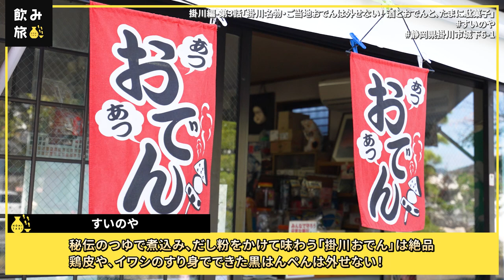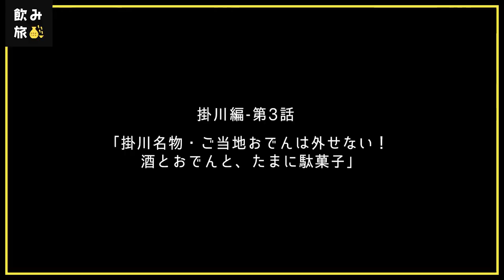【飲み旅チャンネル】掛川編-第3話「掛川名物・ご当地おでんは外せない！ 酒とおでんと、たまに駄菓子」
案内人：東海オンエア　ゆめまるさん
案内人：はんにゃ　金田哲さん
案内人：円神-エンジン-　中林登生さん

毎週金曜夜7時配信！

📖もくじ📖
0:00　オープニング
1:05　金田さん合流
2:37　すいのやさんに来ました
3:48　駄菓子購入対決！
4:22　中ちゃんの駄菓子選び
6:02　ゆめまるさんの駄菓子選び
7:33　金田さんの駄菓子選び
8:35　”掛川おでん” いただきます
11:57 中ちゃんのおやつチェック
13:37 ゆめまるさんのおやつチェック
16:05 金田さんのおやつチェック
21:40　次回予告

【撮影協力】
📍すいのや
静岡県掛川市城下6-1

【第1シリーズ】箱根編の再生リスト📺
東海オンエアゆめまるさん、はんにゃの金田哲さん、円神 中林登生さんの飲み旅案内人の3人旅🍶

【第2シリーズ】秩父編の再生リスト📺
鈴木志遠さん、東京ダイナマイト松田大輔さん、円神 中林登生さんで秩父を巡る旅🍃

【第3シリーズ】いわき編の再生リスト📺

飲み旅案内人にぜひ来てほしい！という全国の酒蔵さま、
飲み旅チャンネルとコラボしたいという企業の皆さまは、

飲み旅チャンネルへのタイアップについての

アシスタントディレクター　出口恵都子